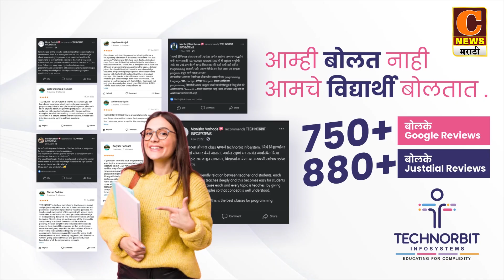लोणी - भीषण अपघातात दोघा दुचाकीस्वारांचा जागीच मृत्यू